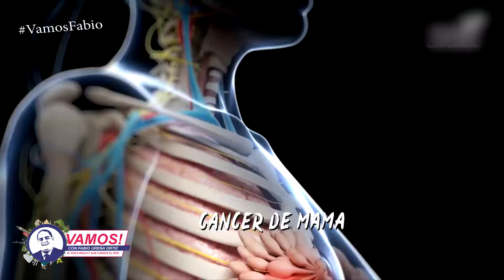Vamos! El Cáncer de Mama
Vamos! El Cáncer de Mama, es una proliferación maligna de las células epiteliales que revisten los conductos o lobulillos mamarios.

Vamos! con Fabio Ureña Ortiz, una producción de Angel Puello Televisión Group domingo a la media noche por Color Vision Canal 9, con retransmisión los miércoles a las 4:00 pm por Somos TV 56, TDN TV Canal 76 de cable Altice y también por Premium TV Canal 73 de claro, además los domingos a las 10:00 pm por Cinevision Canal 19.